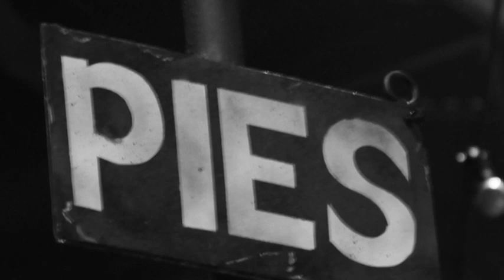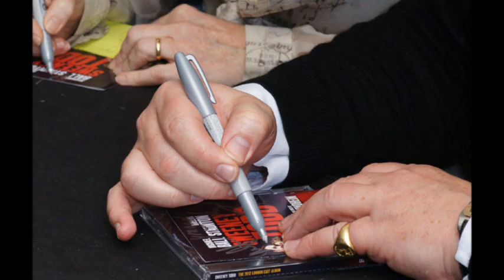Sweeney Todd cd signing at Dress Circle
Music use by permission from Mr John Craig of First Night Records.
All photos by Dress Circle official photographer Roy Tan

Sweeney Todd now showing at the Adelphi Theatre London.
A world class production featuring two world class performers Michael Ball and Imelda Staunton.